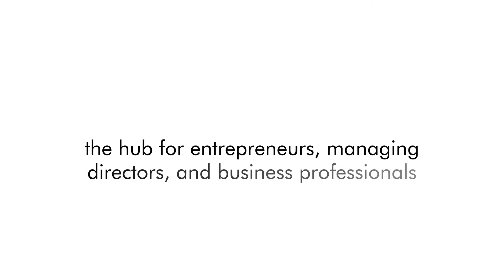what is holding you back from starting a business?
Nick Babaei, a member of ProActiveHub.com and the founder of Peaky Blinders Barbershop, shares what he thinks is holding people back starting a business. Grow your Business! Expand your Market! Work with Complementors!

-- About Peaky Blinders Barbershop --
Peaky Blinders Barbershop are perfectionist barbers that offer traditional barber services such as haircut, restyle, scissors cut, zero fade, and beard trim.

-- About ProActiveHub.com --
Finding ways on how to grow a business or enter into new markets is simpler when cooperating with other businesses. find and match businesses that can lift each other to the next level and into new markets by complementing offerings, sharing insights, finding synergies, and combine or share resources.